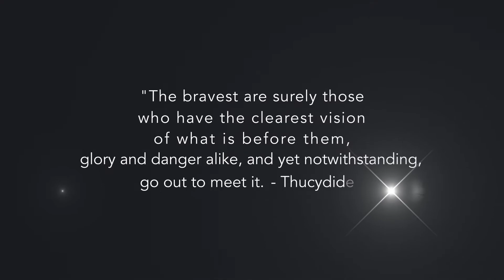Welcome to the channel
I appreciate you folks coming to the channel as I navigate how to do this whole YouTube thing.

I got a bunch of ideas and I hope I can share some things to help others.